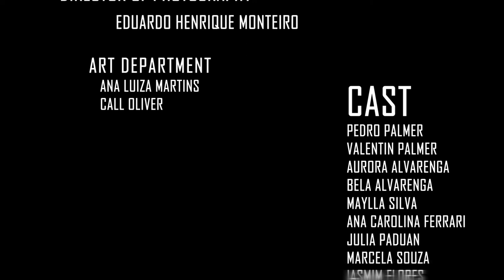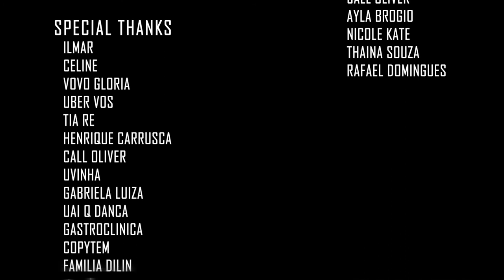SILKY NIGHTMARE SHORT FILM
An illustrated poem about vulnerability, ego and the diverse thrill of human existence as it recognizes paradox through the lens of a 17 year old Latina.